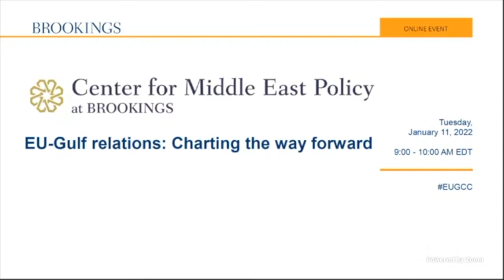EU-Gulf relations: Charting the way forward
Multilateral relations between the European Union (EU) and the Gulf Cooperation Council (GCC) remain stuck, despite recent announcements by the EU’s foreign policy chief, Josep Borrell, that the two groups should pursue greater engagement to capitalize on the important role played by the GCC countries on the regional and the international stage. What are the obstacles and the opportunities to revitalize EU-GCC cooperation? Which areas hold the greatest potential? How can bilateral relations between individual countries in the two blocs be leveraged to open up new paths for future multilateral engagement?

On January 11, the Center for Middle East Policy (CMEP) addressed these and other questions, further examining how EU-GCC relations can be concretely revamped at the political, economic and security levels, also taking recent changes in regional and international geopolitics into account. The event drew on the recently published volume, “The European Union and the Gulf Cooperation Council: Towards a New Path” (Palgrave Macmillan, 2021), edited by CMEP Nonresident Fellow Adel Abdel Ghafar and Silvia Colombo from the Istituto Affari Internazionali.